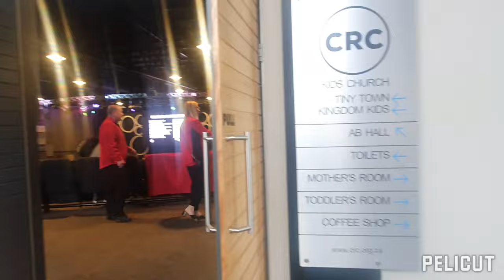Baby Dedication of my apo Aiden at CRC Bloemfontein to follow reception at D Urth South Africa.